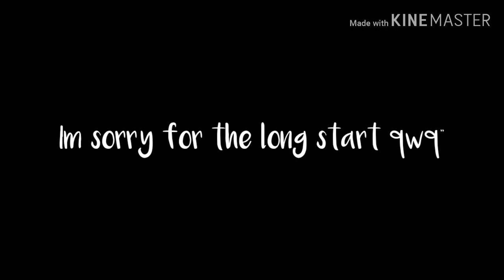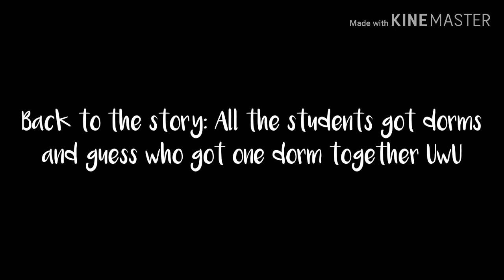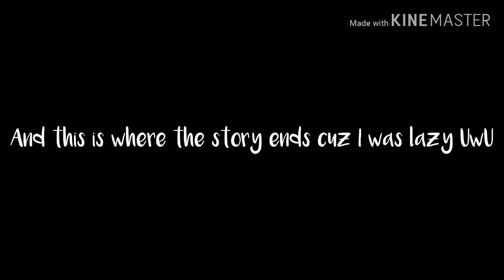·Ain't my fault· || Glmv / Glmm ( Part 2 of What's my name )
This is really lazy made okay im sorry :') also thanks AGAIN (oof-) for 5k subscribers ahhhhh-💞💞